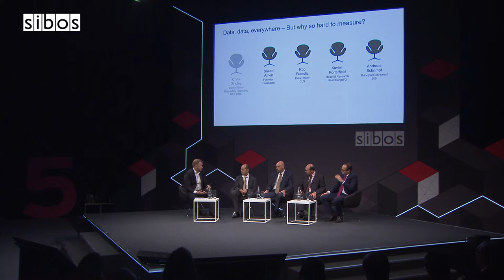Sibos 2019: FX highlights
FX highlights from Sibos 2019 London - experts from across the financial services industry discuss the key issues and outlook for FX, as part of the event's dedicated FX Day.